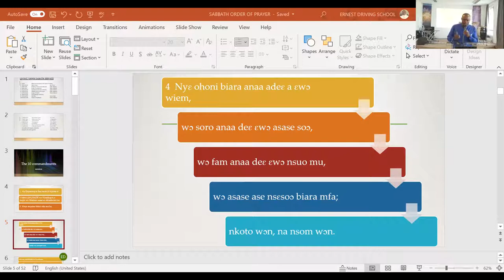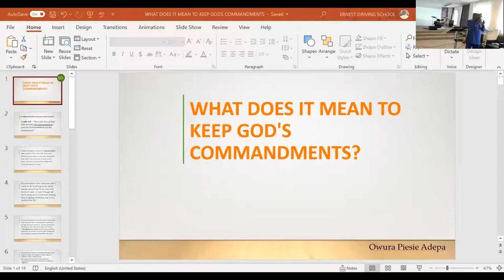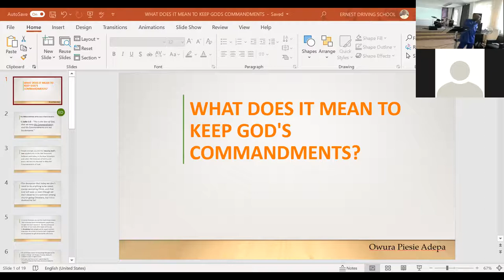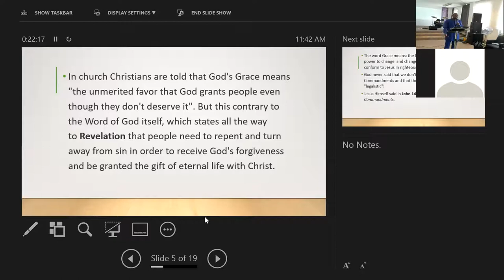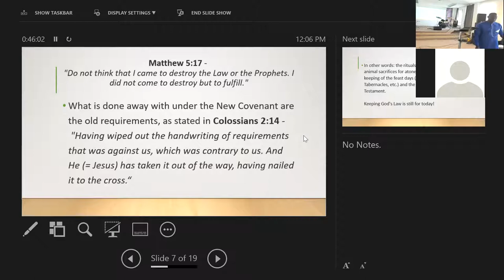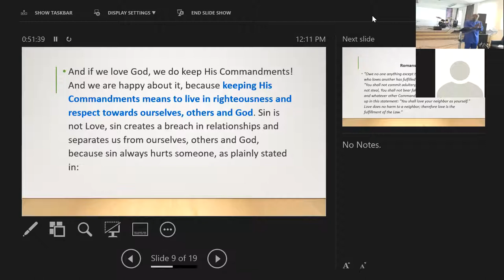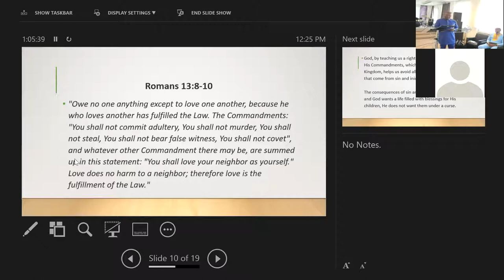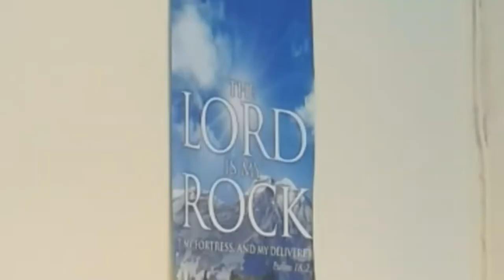WHAT DOES IT MEAN TO OBEY GOD'S COMMANDMENT